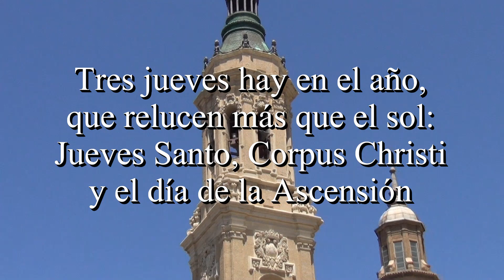Procesión del Corpus Christi en Zaragoza - 2 de junio de 2013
Procesión del Corpus Christi en la Plaza del Pilar de Zaragoza el día 2 de junio de 2013.